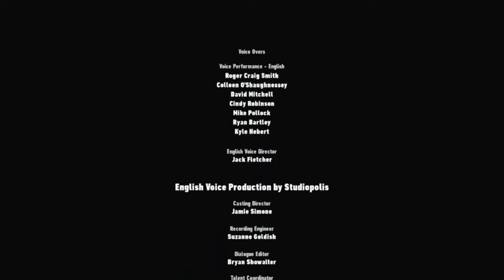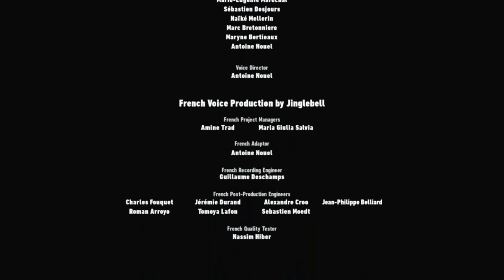SUPREME THE END Final Boss Fight's in Sonic Frontiers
This vidoe is special because we get to the the entire ending of sonic frontiers together other than on my livestream that you can check below! We get to see the teamup between Eggman and Sage With Team Sonic! They retrive the last chaos emerald for team sonic to battle Supreme & The End the evolved form of supreme i guess. Hope you all enjoy the video, if you are one of the few that do please smash the like button, Comment what you would like to see on the channel and most importantly, SUBSRIBE!

opening and ending music by
vvvvvv